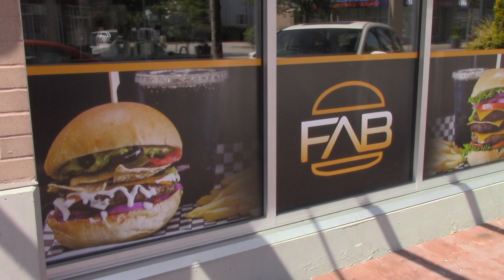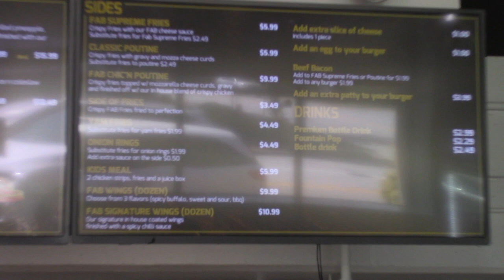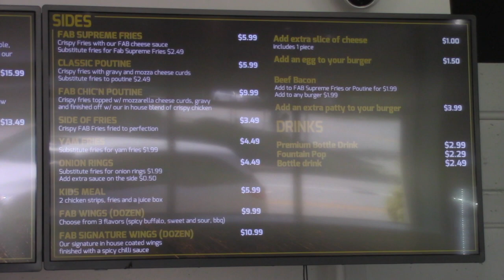Burgers, BBQ Lamb & Chicken Wings from FAB Burger | Halal Foodie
FAB Burger in Surrey British Columbia has Premium Burgers, BBQ Lamb, BBQ Ribs, and Chicken Wings. The Burger patties are made fresh daily in the restaurant and they use their own blend of spices.

We tried their BBQ Lamb, Flamin Nacho Burger, The Ultimate Fab Burger, and Fab Buffalo Chicken Wings. Halal Food Vancouver

Their food was delicious and the service was great. For more detailed review, please check out the video.